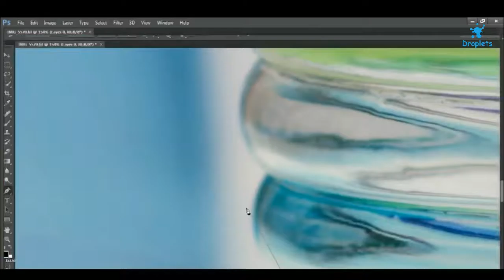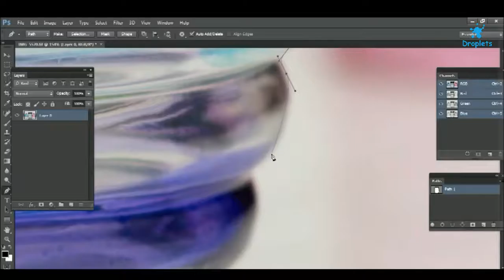How to clipping a path in Photoshop. Clipping for Background Change - Droplets.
This video is about how to clipping a path by using pen tool in Photoshop. Guys sometimes we need to edit our image or photo to   make it better looking by removing background. In this video it is shown to you very simply.

I hope this video will help you to remove background from your image. It is very simple and effective tutorial for beginners and others.

In this video I try to show you how Photoshop pen tool works. It is very simple way. I hope you'll enjoy it.